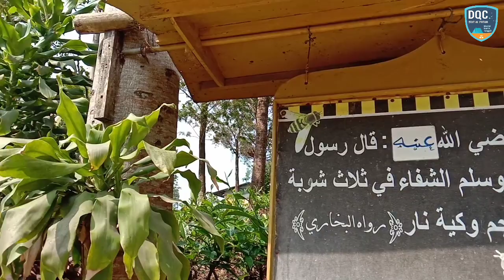DQC Kelas 5 (Outing dan Camp) SDIT AL FATAH "Gunung Mas Puncak Bogor"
Ini adalah lanjutan dari kegiatan sebelumnya.

Dqc kelas 5 (camp) dilaksanakan di Gunung Mas, Bogor..

Banyak sekali kegiatan disana diantaranya :

1. Outing kebun teh
2. Scouting Skill (morse, pionering, hasta karya dan semaphore)
3. Muhasabah
4. Fun Games
5. Qiyamullail
6. Camp